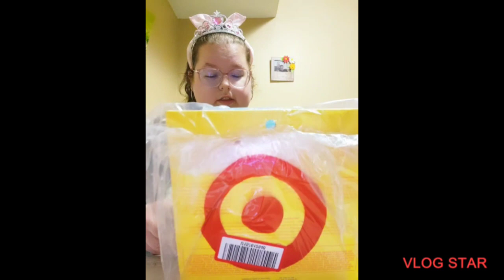Target Online Haul❤